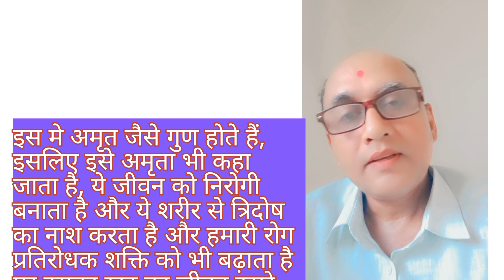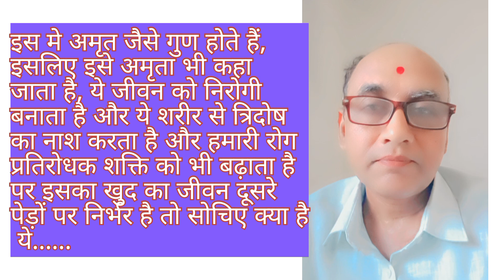Ayurveda Puzzle 1️⃣5️⃣ Ayurvedic Paheli 1️⃣5️⃣ Riddleful Remedies 🌱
Immerse yourself in the world of Ayurveda with this captivating puzzle! Explore ancient remedies, holistic practices, and traditional wisdom as you piece together the puzzle. Uncover the balance of mind, body, and spirit through this intriguing journey into Ayurvedic principles.

इस मनोरम पहेली के साथ आयुर्वेद की दुनिया में डूब जाएँ! पहेली को सुलझाते समय प्राचीन उपचारों, समग्र प्रथाओं और पारंपरिक ज्ञान का अन्वेषण करें। आयुर्वेदिक सिद्धांतों की इस दिलचस्प यात्रा के माध्यम से मन, शरीर और आत्मा के संतुलन को जानें।

Puzzle No. 1️⃣5️⃣
Answar ➡️  giloy
जवाब ➡️ गिलोय

अमृत जैसे गुण है इसमे
जीवन निरोगी बनाए
त्रिदोष को ये हरे है पर
जीवन दूसरों से चलाए
गिलोय इसको बताए

Giloy, also known as Tinospora cordifolia, is a popular herb in Ayurveda, an ancient system of medicine originating in India. It is considered to have several health benefits in Ayurveda:

1. **Boosts Immunity**: Giloy is believed to enhance the immune system, making the body more resilient against infections.

2. **Anti-inflammatory Properties**: It is known for its anti-inflammatory properties and is used to alleviate inflammation in various conditions.

3. **Detoxification**: Giloy is thought to detoxify the body by helping to remove toxins and purify the blood.

4. **Fever Reduction**: It is traditionally used to reduce fever and manage symptoms of illnesses like dengue and malaria.

5. **Improves Digestion**: Giloy is believed to aid digestion and improve gastrointestinal health.

6. **Antioxidant Properties**: It is rich in antioxidants, which help in fighting free radicals and reducing oxidative stress.

7. **Management of Diabetes**: Some studies suggest that giloy may help in managing blood sugar levels.

It's important to note that while Giloy is widely used in Ayurveda and traditional medicine, scientific research is ongoing to validate its purported benefits and understand its mechanism of action.

गिलोय एक औषधीय पौधा है जो आमतौर पर आयुर्वेदिक चिकित्सा में प्रयोग होता है। यह वन्यजीवी पौधा है जिसे 'Tinospora cordifolia' के नाम से भी जाना जाता है। गिलोय को बोटनिकली रूप से सजीव बटोरी समूह में वर्गीकृत किया गया है।

आयुर्वेद में गिलोय को बहुत महत्वपूर्ण माना जाता है और इसे विभिन्न रोगों के इलाज के लिए प्रयोग किया जाता है। इसे रक्तशोधक, प्रतिबंधक, और इम्यून स्थिति में सहारा देने के लिए जाना जाता है। गिलोय के फायदे में शामिल हैं शरीर की रोग प्रतिरोधक क्षमता में सुधार, त्वचा स्वास्थ्य में सुधार, इम्यून सिस्टम को मजबूत करना, आंतरिक शुद्धि करना, और विभिन्न वायरल और बैक्टीरियल संक्रमणों का इलाज करना शामिल होते हैं।

गिलोय के बारे मे अधिक जानकारी के लिए कॉमेंट लीजिए

Thanks to,

Chatgpt.com

मोटापा और डायबिटीज से परेशान हो तो 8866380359 पर मोटापा या डायबिटीज लिख कर whatsapp कीजिए